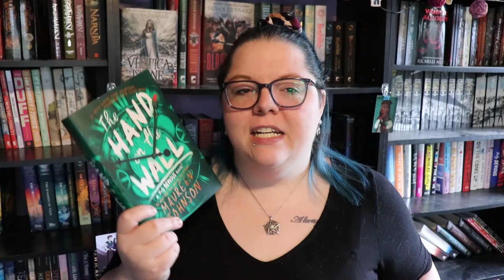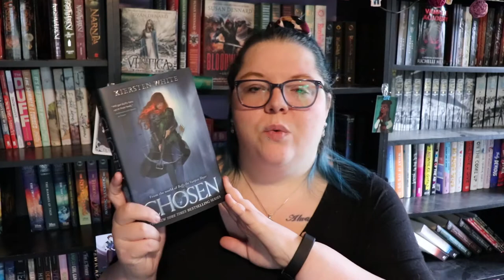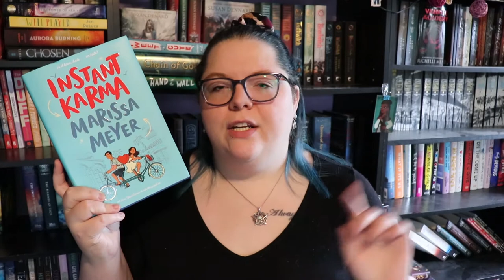Wrap Up of New Releases from 2020 | Did I read these books?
There were a lot of 2020 releases I wanted to get to. I was mostly successful.

Next Live Productivity Sprints - January 22nd @8pm EST
Next Authortube Chat - January 19th @6:30pm EST on my channel
Current Authortube Chat book club pick - Strange the Dreamer by Laini Taylor